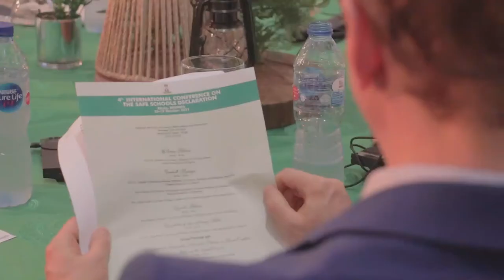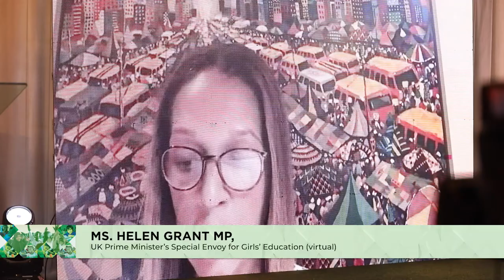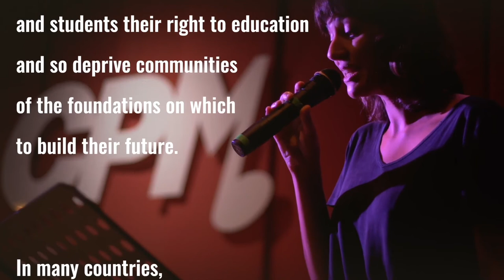Nigerian Ministry of Foreign Affairs Welcome Reception and Virtual Concert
Welcome Address
• H.E. Mr. Geoffrey Onyeama, Minister of Foreign Affairs, Federal Republic of Nigeria

Goodwill Messages :
• H.E. Dr. Zainab Shamsuna Ahmed, Minister of Finance, Budget
and National Planning, Federal Republic of Nigeria
• Arch Sonny S.T Echono, Permanent Secretary, Federal Ministry of Education, Federal Republic of Nigeria
• Ms. Zama Neff, Co-chair, Global Coalition to Protect Education
from Attack (GCPEA)

Keynote Address:
• Ms. Helen Grant MP, UK Prime Minister’s Special Envoy for Girls’ Education

Introduction to Universities Network for Children in Armed
Conflicts, Italy and the Virtual Concert
• H.E. Dr. Stefano Pontesilli, Ambassador of Italy in Abuja

Virtual Concert ð Universities Network for Children in Armed Conflicts, Italy

Dinner and Cultural Troupe

• Amb. Zubairu Dada, Minister of State, Ministry of Foreign Affairs, Federal Republic of Nigeria